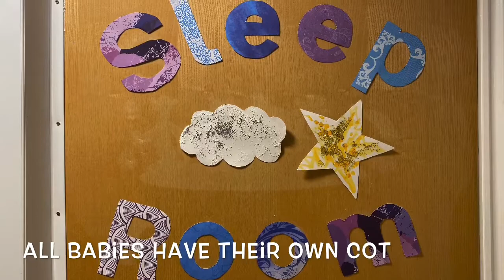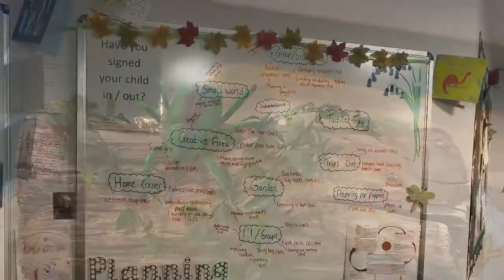West Lodge Day Nursery Virtual Tour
Here is a tour of our Outstanding Day Nursery. It is only a small snapshot of the learning environment that our children enjoy every day. For more information please contact the nursery directly on 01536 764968